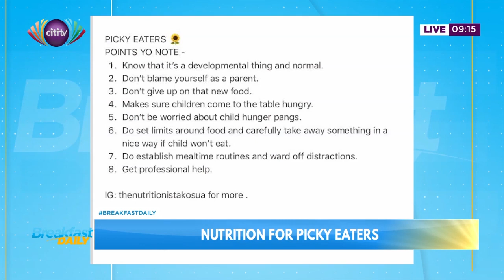Nutrition tips for picky eaters | Breakfast Daily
In this edition of the nutrition segment on Breakfast Daily, David Kwaku Sakyi hosts Akosua Konadu Yiadom (State Registered nutritionist).

They talk some nutrition tips for picky eaters.